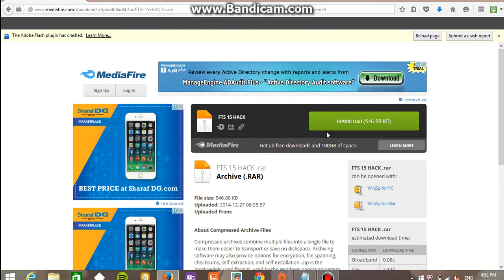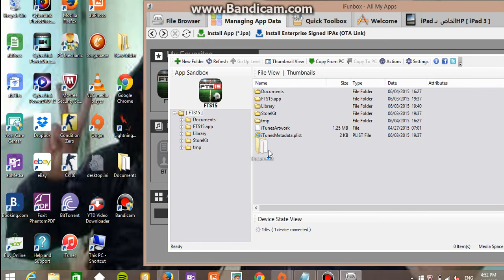how to hack first touch soocer 2015